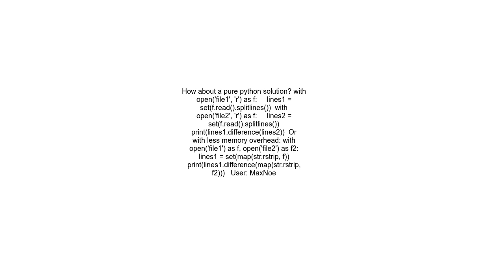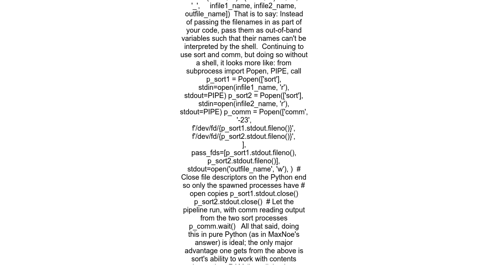How can i execute comm Linux command in Python